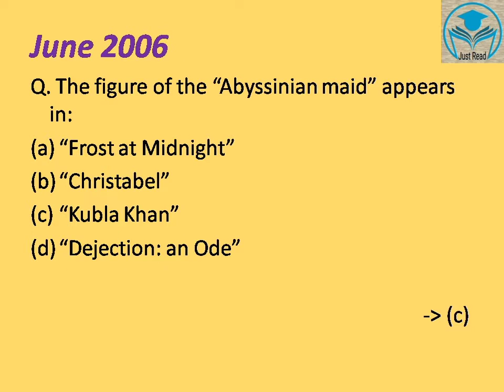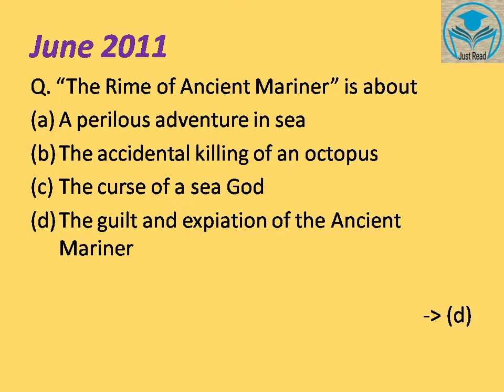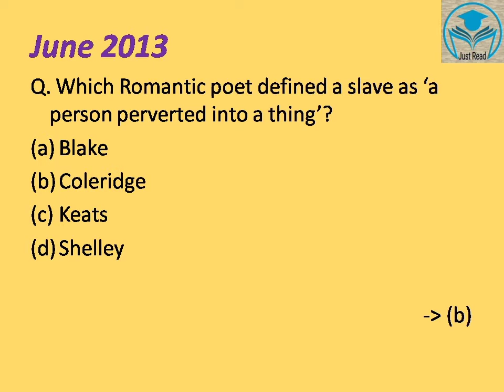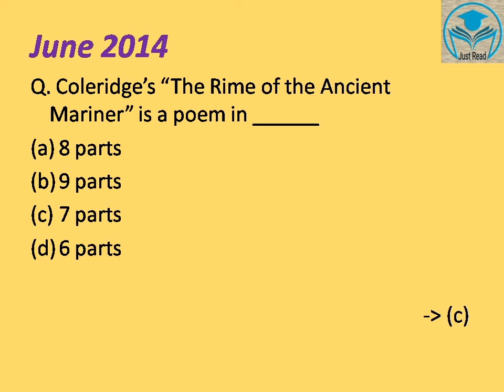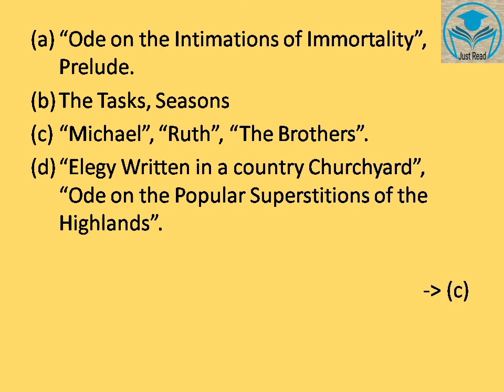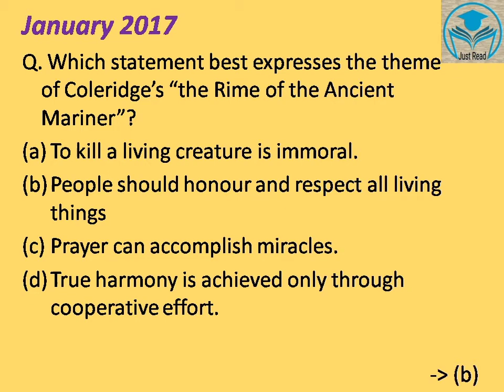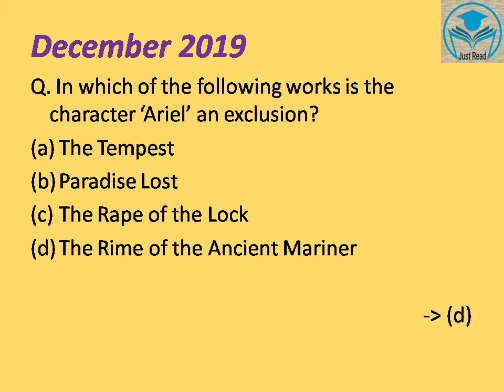S.T. Coleridge | Romantic Age | British Literature | NTA UGC NET English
Previously asked questions on Samuel Taylor Coleridge has been given in this video. Hope you will like this video.